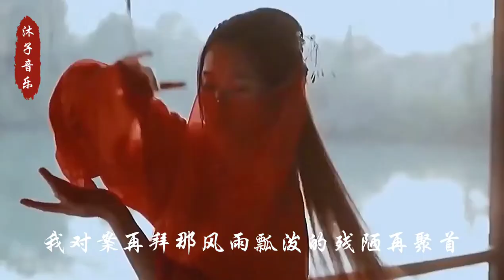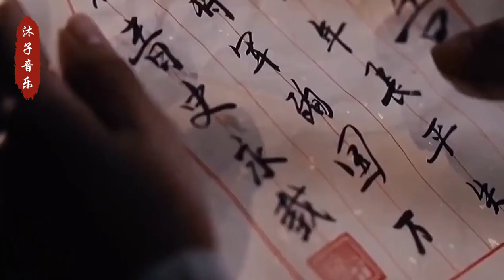一首很好听的古风歌曲《辞九门回忆》戏子多秋，唱尽多少离合悲欢